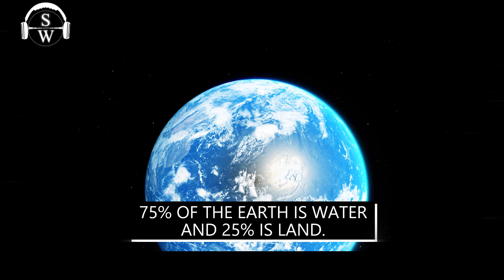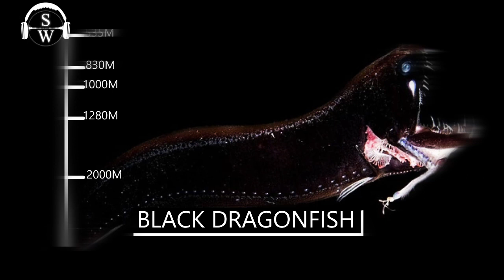Unveiling the Mysteries: Exploring the Depths of the Ocean | महासागर की गहराई की खोज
In this captivating video, we invite you to join us on an extraordinary journey as we dive into the mesmerizing world beneath the waves. "Unveiling the Mysteries: Exploring the Depths of the Ocean" takes you on an awe-inspiring adventure, revealing the hidden wonders and secrets that lie within the vast depths of the ocean.

Prepare to be amazed as we delve into the unknown, showcasing the incredible diversity of marine life that inhabits these uncharted territories. From vibrant coral reefs teeming with colorful fish to elusive deep-sea creatures that have never been seen before, we leave no stone unturned in our quest to uncover the mysteries that lie beneath the surface.

Expert marine biologists and oceanographers will guide us through this immersive exploration, sharing their knowledge and insights into the unique ecosystems that exist in the deep sea. Discover the incredible adaptations these creatures have developed to survive in extreme conditions, and learn about the delicate balance that exists within these fragile ecosystems.

But it's not just about the fascinating marine life; we also delve into the cutting-edge technology and innovative research methods used to study the depths of the ocean. Witness the mind-boggling advancements in underwater exploration, from state-of-the-art submersibles to remotely operated vehicles (ROVs) that allow us to reach depths previously thought impossible.

Join us on this captivating journey as we uncover the mysteries that have intrigued humans for centuries. From legendary sea monsters to the unexplored abyss, "Unveiling the Mysteries: Exploring the Depths of the Ocean" promises to be an unforgettable adventure that will leave you in awe of the wonders that lie beneath the waves. Don't miss out on this incredible opportunity to witness the beauty and complexity of our planet's last frontier.